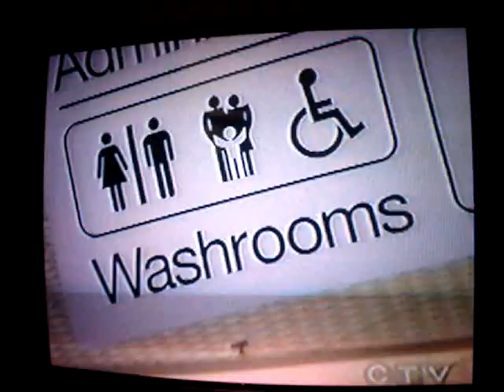A Love Story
Sheri Poaps & Brandon Roberts TV appearance on 21C. Sorry about the video quality, recorded with my camera from old VHS!